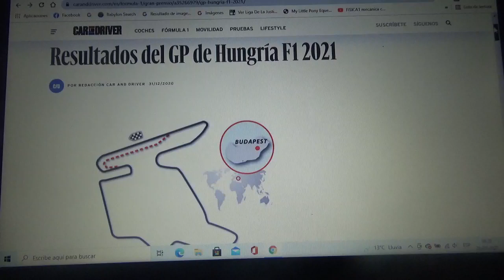Previa GP de Hungría 2021 de F1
Una breve previa de lo que será el Gran Premio de Hungría de la Temporada 2021 de Fórmula 1 que se correrá en el Hungaroring en Budapest(su capital)

Ahora apostaré por Max Verstappen para que siga acercándose aún mas a ser el 1er neerlandés en lograr el campeonato mundial de Fórmula 1